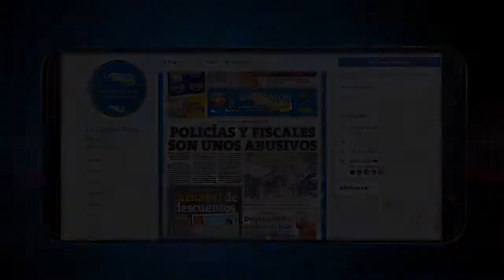Caminos en mal estado por las lluvias en Pánuco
Al continuar registrándose lluvias en la zona, con ello, más caminos sufren de baches, ante encharcamientos que se producen, de ahí, el gestionar ante autoridades apoyo para su mejoramiento.
Aristeo Guzmán Flores